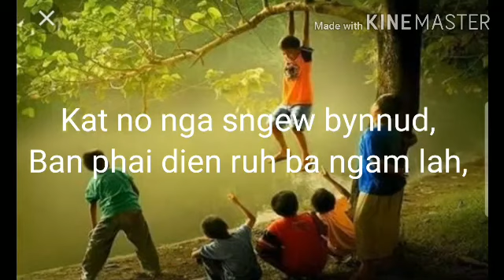Por Khynnah.Jubar Singh Khongkrom Mobile Recorded.